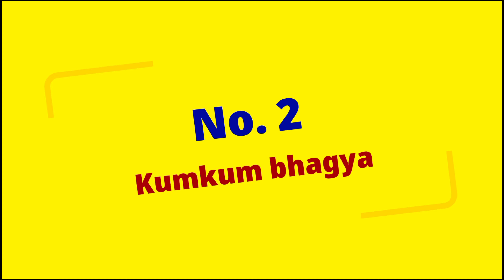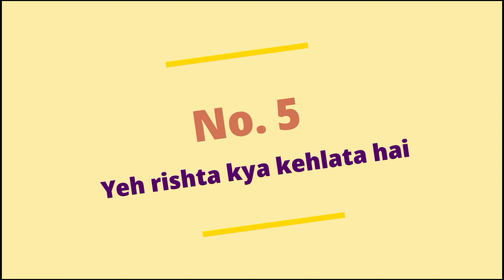कुमकुम भाग्य सहित टीवी इंडस्ट्री के इन पॉपुलर सीरियलो मे आया लंबा जेनरेशन लीप बदली सीरियलो की कहानी।